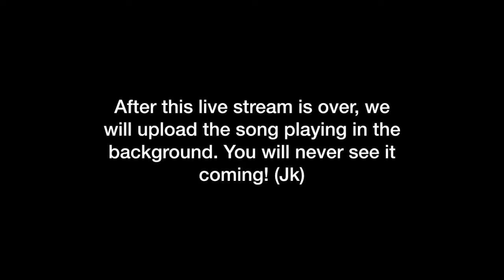Retrospective- Joker in Super Smash Bros. Ultimate 2020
Hoped you liked the voice actors in the end! Thank to all the voice actors that helped make this project become a reality!

If you want to use this song for anything, you are allowed to, as long as you ask me either on Discord, Twitter or in the comments.

(If the link expires/invalid, please ask in comments for another link)